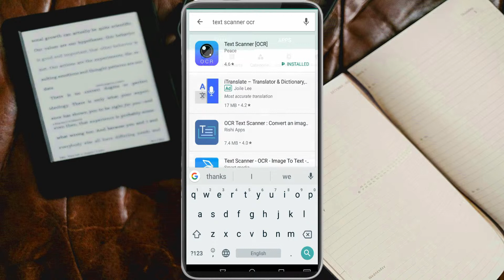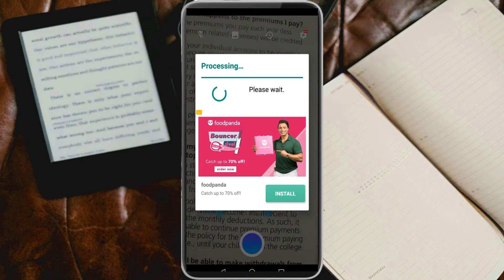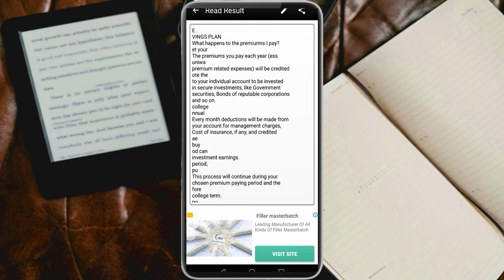Convert Image to Editable Text OCR |Android App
This Video is about the best Text Scanner [OCR], Highest Speed & Highest Quality, in Android App. Because it automatically recognizes the characters from an image, it's possible to access to the URL or phone number immediately.
[Features of Text Scanner[OCR]]
● World's highest speed reading
● World highest accuracy reading
● Support photos of your album
● Support more than 50 languages
● Support handwriting
● Recognized text, it is possible to perform the following operation